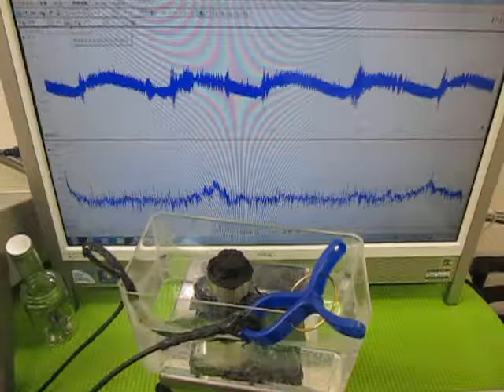小型超音波振動子によるメガヘルツの超音波制御技術 （超音波システム研究所 ultrasonic-labo）